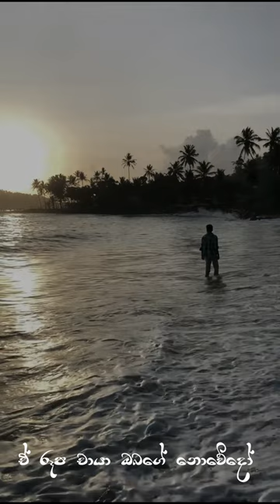Kiri Muhudu Werale Coverd By Navindu Suraj Samarasooriya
Present By Vidath Sasmitha & Navi Katugamapala
"Kiri Muhudu Werale " By Navindu Suraj Samarasooriya

|Original Credits|
✘ Original Artist - Nuwan Gunawardana
✘ Lyrics - Nuwan Gunawardana

✘ Cover Artist - Navindu suraj samarasooriya
✘ Cover Music composing , Mixed & Mastered - @NAVI KATUGAMPALA      @NAVIstudio
✘ Concept  &  Directed - @Vidath Sasmitha
✘ Edited By - @Vidath Sasmitha